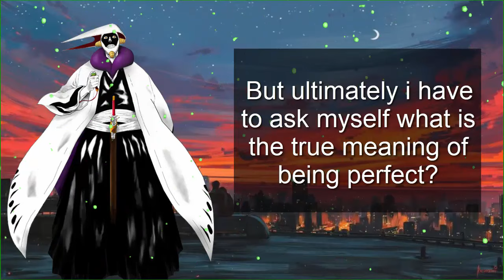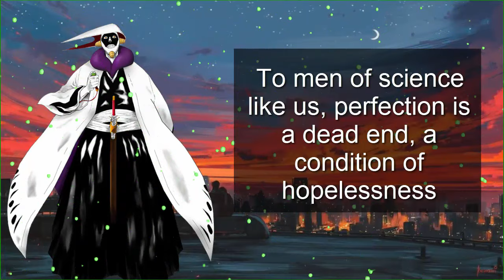Mayuri Kurotsuchi - Perfection || Bleach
🔹 Anime | Bleach
🔹Episode 200: The Hardest Body! Cut Down Nnoitra

🔹Context:

Mayuri explains to the  Szayelaporro how he couldn't have been a perfect being because nothing is perfect in this world. He says that if something is perfect then there is no room for imagination and no place for people to gain additional knowledge or abilities, meaning that for scientists, perfection brings despair. In other words, Szayelaporro had already lost the moment he started calling himself perfect and thus can no longer be called a scientist

🔹Full Dialogue:
The 'perfect being', you said? Well. I have to tell you the honest truth, as I see it. In this world, nothing perfect exists. It may be a cliche, after all... but it's the way things are. That's precisely why ordinary men persue the concept of perfection, it's infatuation.
But ultimately, I have to ask myself: what is the true meaning of being perfect?
And the answer I came up with was: nothing. Not. One. Thing.
The truth of the matter is, I despise perfection. If something is truly perfect, that's it.
The bottom line becomes.
There is no room for imagination. No space for intelligence. Or ability. Or improvement! Do you understand?!
To men of science like us, perfection is a dead end, a condition of hopelessness! Always strive to be better than anything that came before you, but not perfect. Scientists agonize over the attempt to achieve perfection!
That's the kind of creatures we are. We take joy in trying to exceed our grasp and trying to reach for something that, in the end, we have to admit, may in fact be unreachable!
You may think that we operate on the same level, but you are wrong. The moment you talked about perfection, you embraced an impossible concept and already lost to me.
that is, of course, if you are indeed a scientist, at all
🔹Copyright Info:

I do not own it, or wish to use the heart of any piece of work that would decrease the original content’s value, If anything, I hope to promote it so that people can reach out and subsequently increase the market value.

- zee2cee